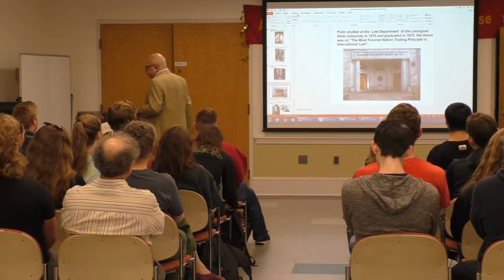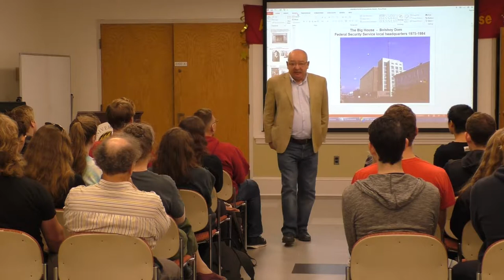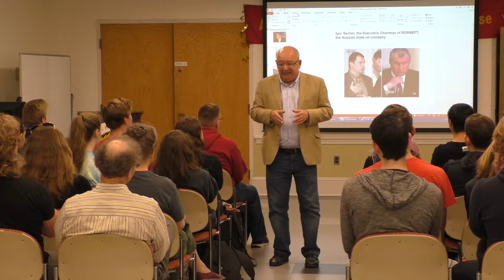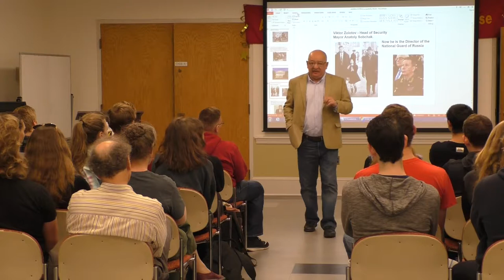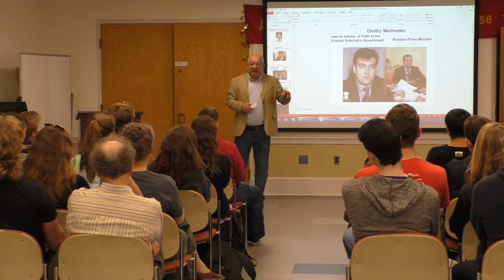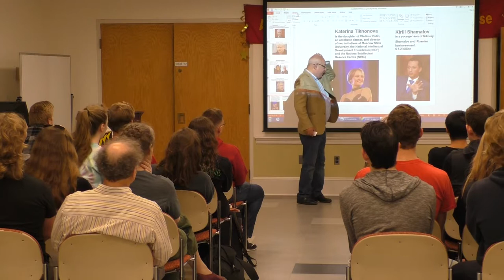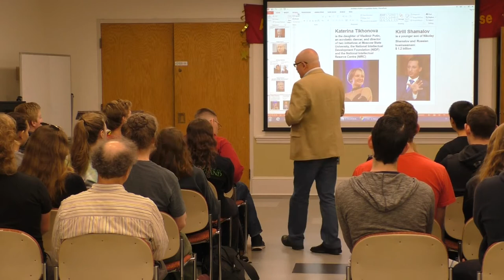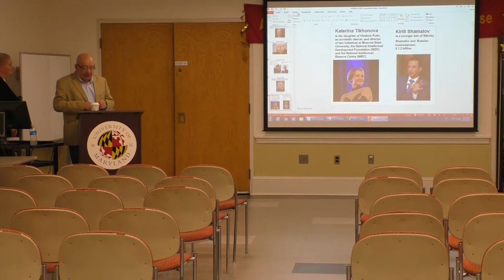Lev Lurie Lecture 2